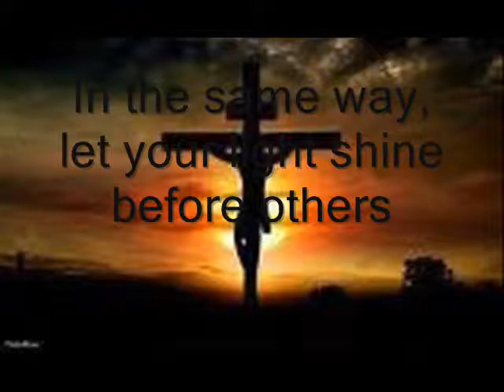"This Little Light Of Mine"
This Little Light Of Mine sung by Ruthie Flowers.